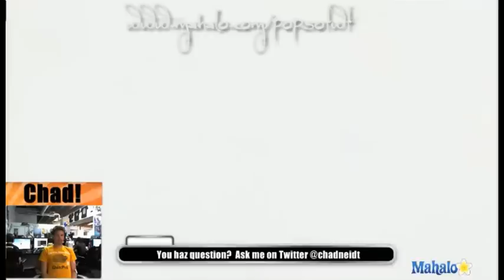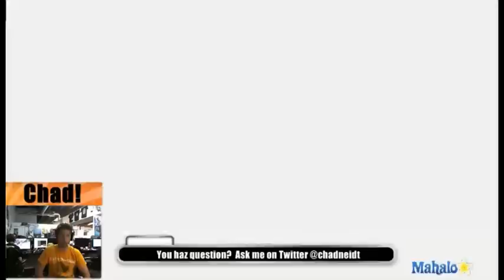Prince of Persia-The Sands of Time HD Walkthrough-A Booby-Trapped Courtyard (14%)